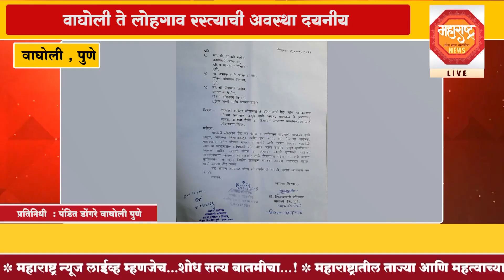वाघोली ते लोहगाव रस्त्याची अवस्था दयनीय